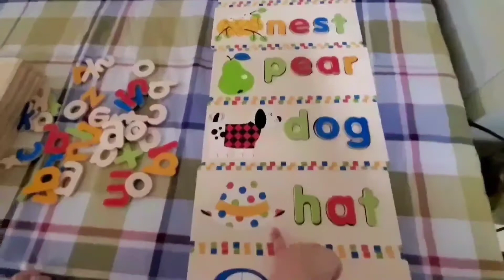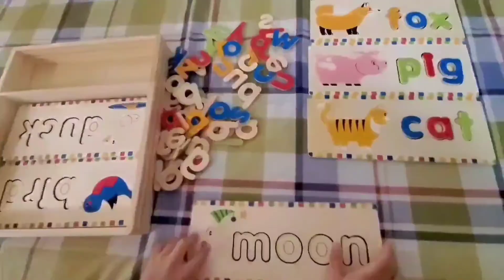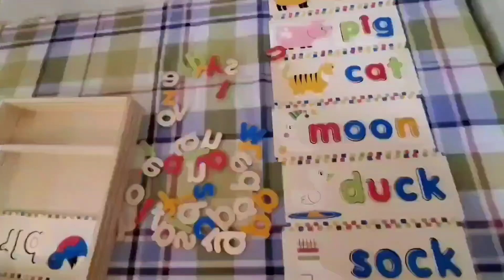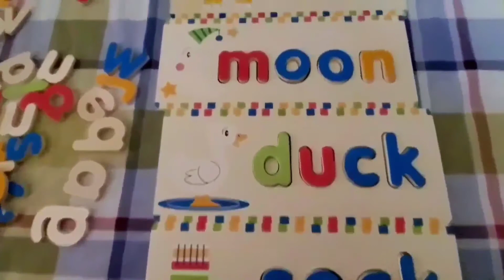KIDS LEARNING SPELLING GAME FUN || WOODEN SPELLING WORDS TOY PUZZLE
Spelling fun with wooden toy puzzle and learn some new words